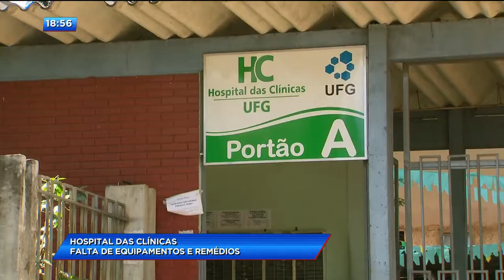CA - Hospital das clínicas: Falta de equipamentos e remédios - 13-06-2018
Pacientes reclamam da falta de medicamentos no hospital das clinicas. Quem precisa de cirurgia também denuncia que não tem aparelho no hospital para fazer o procedimento.